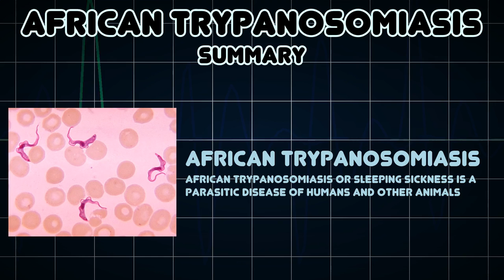African trypanosomiasis (Medical Condition)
Symptoms, risk factors and treatments of African trypanosomiasis (Medical Condition)

African trypanosomiasis or sleeping sickness is a parasitic disease of humans and other animals